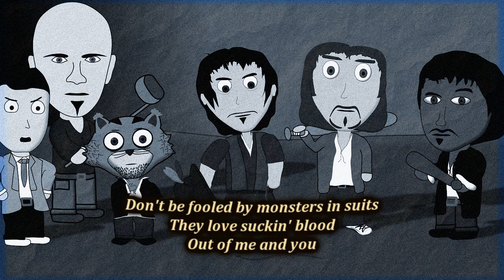(Old Version) This Is Our Town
Hello, everyone! First and foremost, thank you so much for stopping by and checking out my music!
Featured on the album, "Strange Prairie Lightning," this song is about a group of monsters that try to push a small town around and squeeze the life out of it. But the inhabitants aren't about to have any of that, so they push back in order to defend their families, friends, and well being.

For those who enjoy my music, it can be downloaded free
Thank you so much again for stopping by!

Special thanks to all these companies/products for helping me along the road of creativity: FL Studio, Ableton, Korg, Acrobatics (Blank Media), Ignite (by Air), Cakewalk, Bitsonic, Plogue Chipsounds, Dimension Pro, DVS Guitar, Terry West Productions, Square I, u-he, Sony Vegas, The Hollywood Edge, Sony's 1,001 Sound FX, Anime Studio, Microsoft Paint, and Adobe Photoshop.
And most importantly, I am thankful to my Creator, to my loving family, and to all who have believed in me and supported me along the way. It is what pushes me ever forward.

One last thing! So feel free to check him out if you'd like!